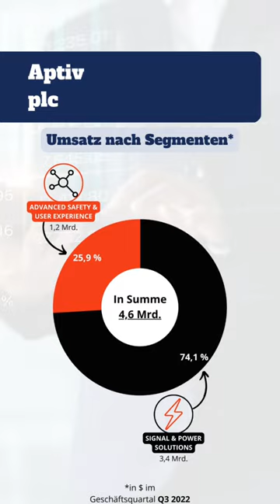Wie APTIV Geld verdient!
Hier erfährst du die Unternehmenstätigkeit von Aptiv!